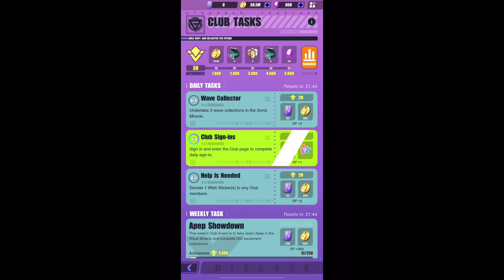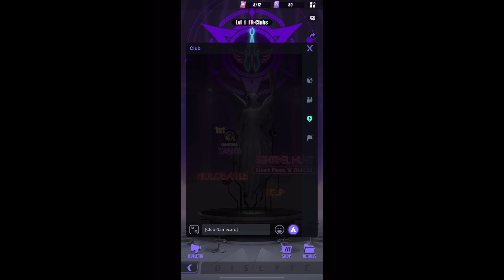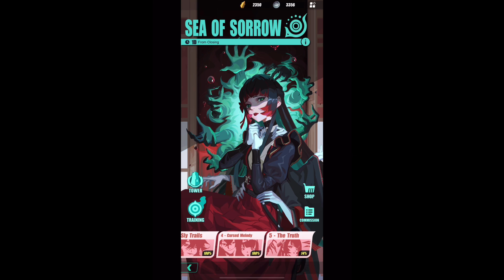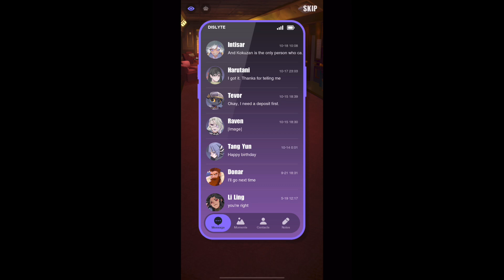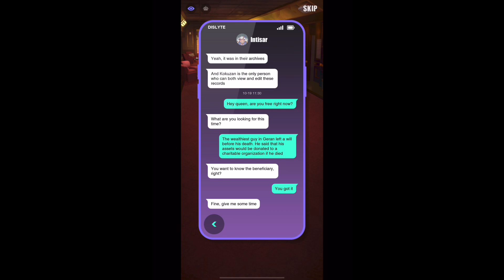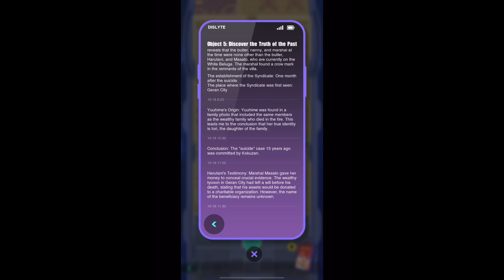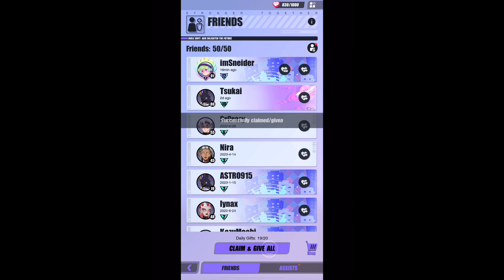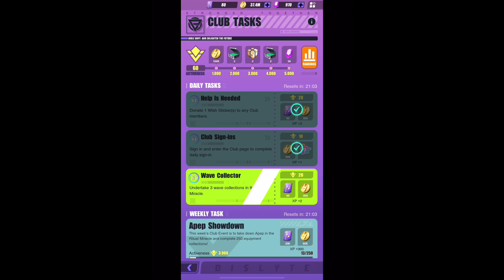Dislyte Part 285